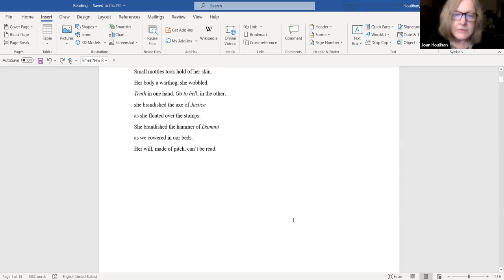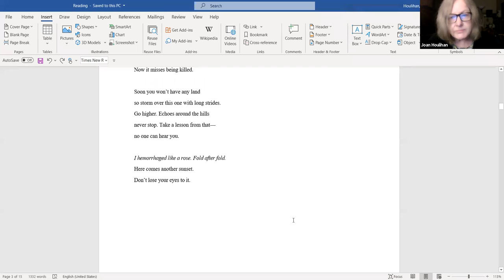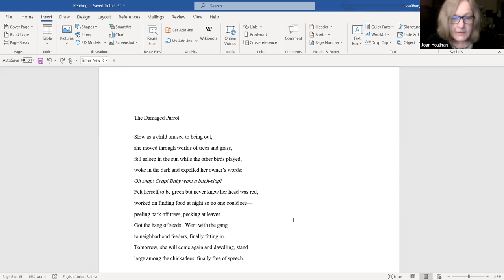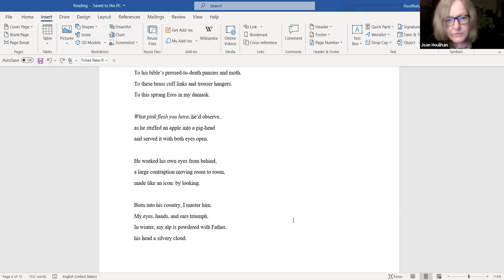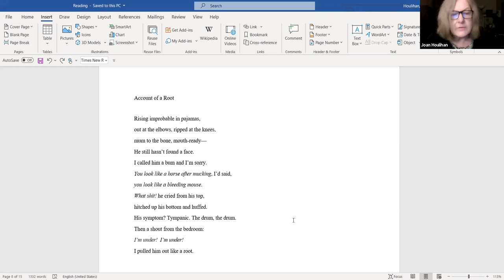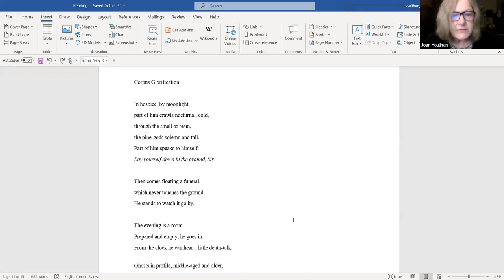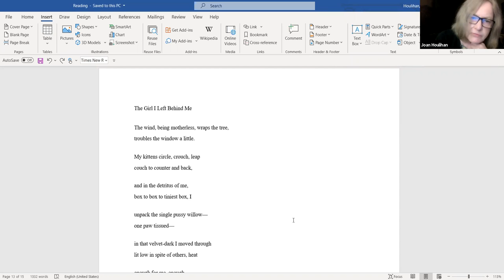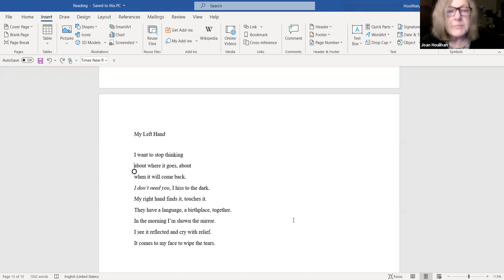An Evening with Four Way Books, featuring Cammy Thomas, Joan Houlihan, & Glen Pourciau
Order IT ISN'T A GHOST IF IT LIVES IN YOUR CHEST

Join the Norwich Bookstore and Four Way Books for an evening with three acclaimed writers!

Cammy Thomas's Tremors does nothing short of trace a lifetime. These short, musical, and often humorous poems make stops in the terrains of childhood, an environment of difficulty and some violence; middle life, the plain where parents begin breaking down and children move away into their own lives; and later life, a space in which memory falters but passion does not.

From New England poet Joan Houlihan, It Isn’t a Ghost if It Lives in Your Chest is a collection that reflects on the persistence of loss and explores the accidental ruptures of trauma that allow re-entry into our world. Interested in human obliviousness to extinction — not just of species but of slang, fashions, tropes, and even certain reservoirs of feeling — Houlihan writes poems that circle the fossils of past experiences and ways of being in the world. Moreover, they consider haunting encounters — the ruptures through which what is gone comes back — with the underlying premise that nothing ever truly goes away.

Although the characters in Glen Pourciau’s stories change face, story to story they all inhabit a world dominated by interior voices revealing fragmented selves. They find difficulty making their inner worlds, with their competing narratives and emotions, fit into the world surrounding them. As they confront everyday predicaments and encounters, they are oftentimes averse to expressing their thoughts, thereby leading themselves deeper into a conflicted interior landscape. Glen Pourciau's new collection is Getaway.